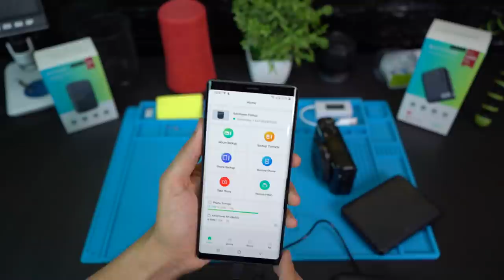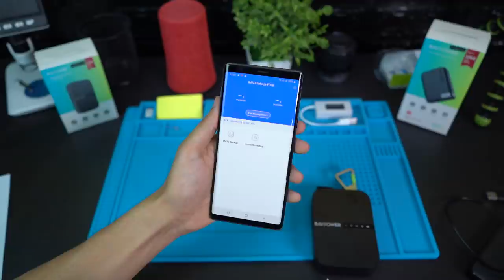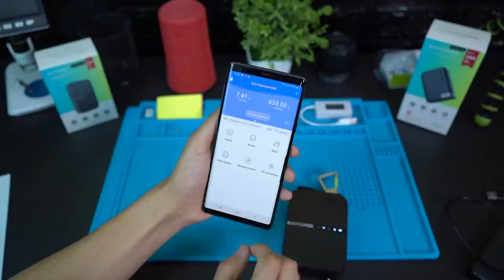قطعتين ضروري يكون عندك واحد منهم شاحن متعدد وهاب